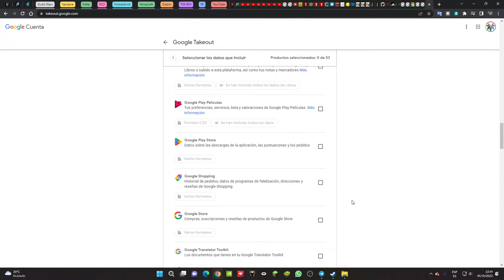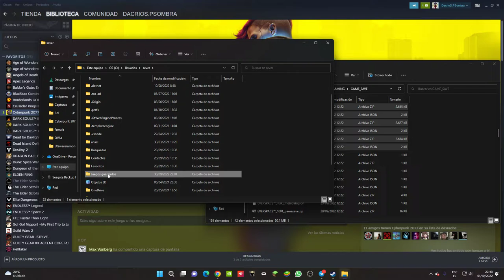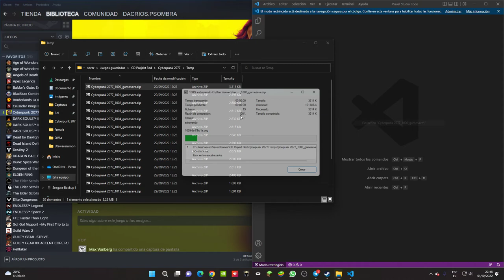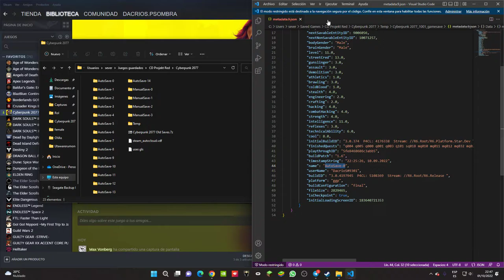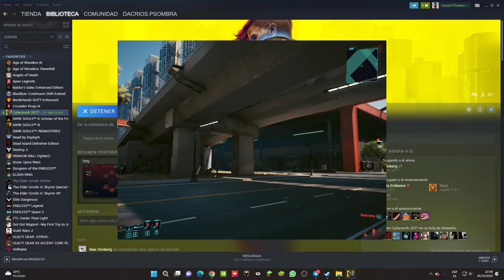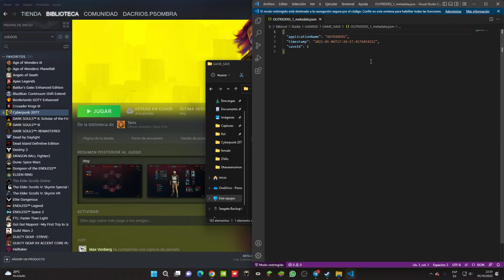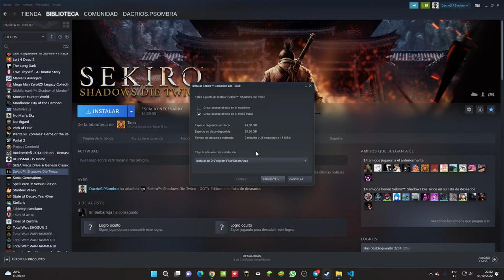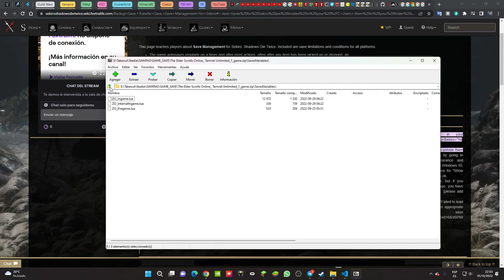Cyberpunk 2077: Pasar partida de Stadia a PC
Pues eso, un vídeotutorial sencillo de cómo pasar nuestras partidas de Stadia a PC (especialmente centrado en el Cyberpunk 2077, aunque vale para muchos más juegos).
Nota: Al final he visto que Sekiro tiene distinto formato en Stadia con respecto a la versión de PC, así que ahí aún desconozco cómo recuperar la partida.
00:00 Extracción con Google Takeout
01:48 Migración de partidas de Cyberpunk
08:14 Comentarios sobre otros juegos